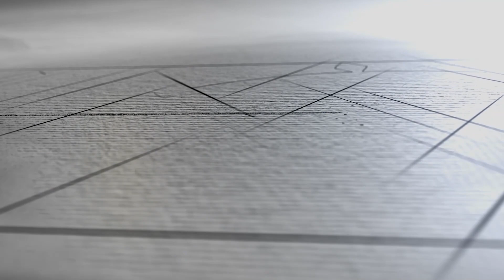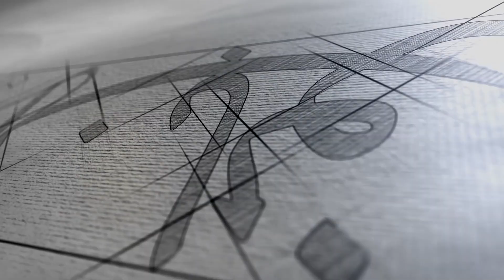ایران بانو سه شنبه 5 دی 1402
بانو فریبا خاتمی - بازیگر